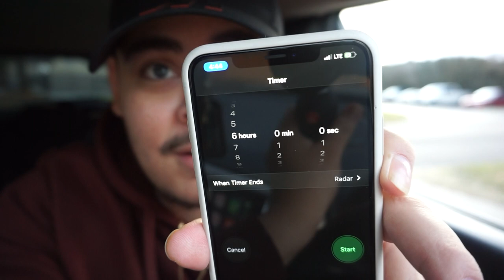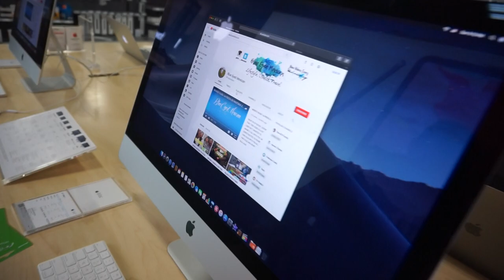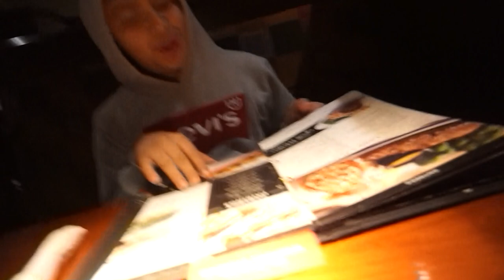Saying YES to EVERYTHING My LITTLE BROTHER Says for 24 HOURS {EXPENSIVE}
MY LITTLE BROTHER SURE DID TAKE ADVANTAGE OF ME IN THIS VIDEO. IT WAS BAD FOR MY WALLET BUT GOOD FOR HIM LOL. DON'T WORRY WE HAVE A PART TWO COMING SOON WHERE I WILL GET REVENGE. HES LUCKY I LOVE HIM LOL